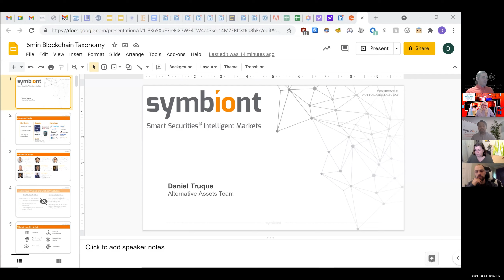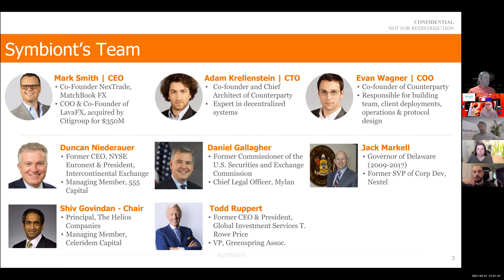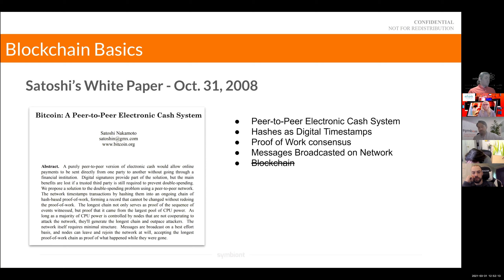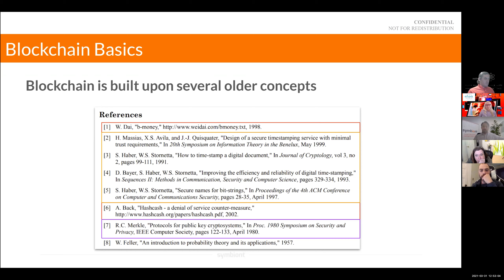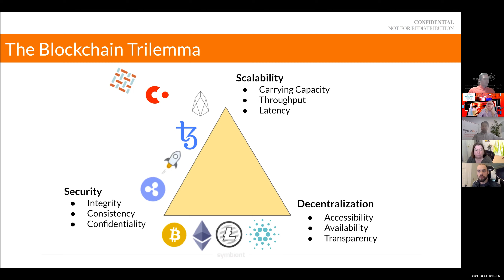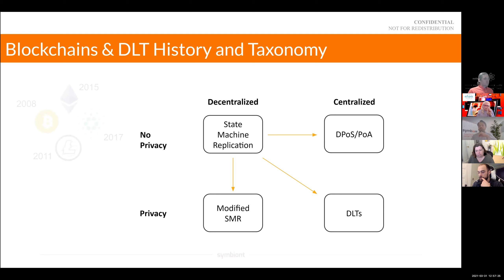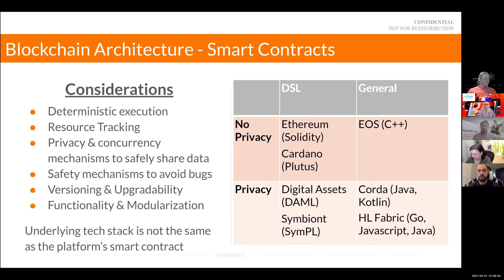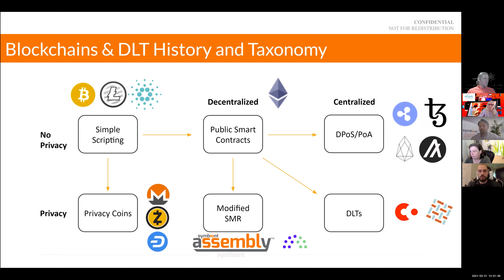Keynote Chat with Daniel Truque, Symbiont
Symbiont has developed the market-leading platform for institutional applications of blockchain technology. Symbiont smart contracts enable complex instruments to live their entire lifecycle on a truly decentralized, enterprise blockchain network with end-to-end privacy. Institutions are working with Symbiont to develop new business lines, increase transparency, reduce risk, and save costs. Industry leaders such as IPREO, Ranieri and Vanguard have chosen to partner with Symbiont. Headquartered in New York City, Symbiont is a financial technology company founded by a team of experts in capital markets and blockchain technology.